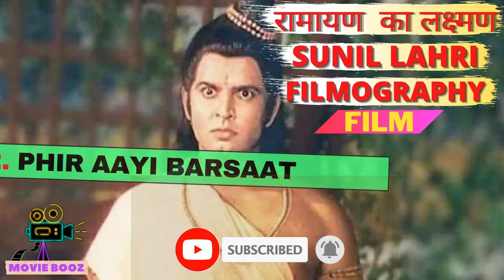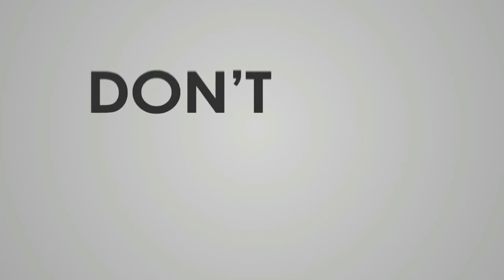RAMAYAN KE LAKSMAN JI | SUNIL LAHRI | FILMOGRAPHY | MOVIEBOOZ #96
RAMAYAN KE LAKSHAMAN JI SUNIL LAHARI FILMOGRAPHY | ALL MOVIES LIST